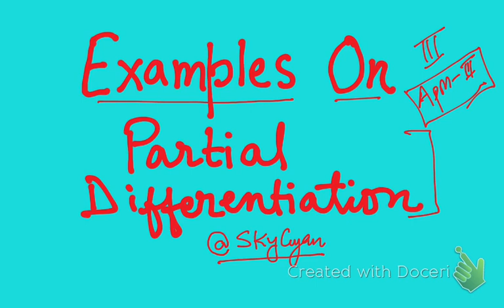Examples on Partial Differentiation l Applied Mathematics-lll l Diploma l Polytechnic l SkyGyan